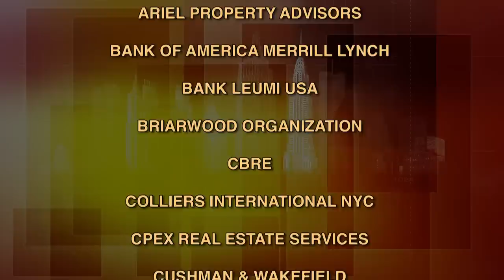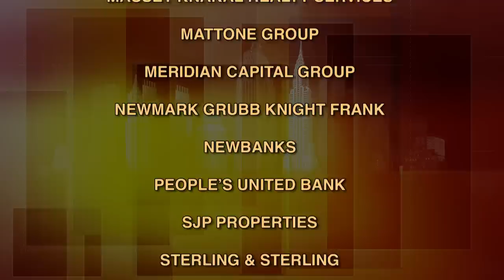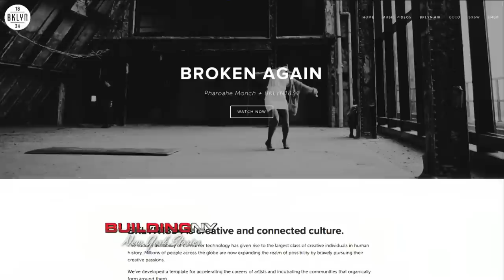BuildingNY:NYStories - Glenn Markman: Cushman & Wakefield/BKLYN1834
Glenn Markman, executive vice president, Cushman & Wakefield is well known in Brooklyn, as a dealmaker in many arenas: sports, the arts and business.  His reputation reaches into Manhattan, having convinced the NBA to open a prominent retail store on Fifth Avenue, among other noteworthy deals.  He and partners founded BKLYN1834, a media company helping artists "engage their audiences and expand their digital reach." (Taped 7-10-14)